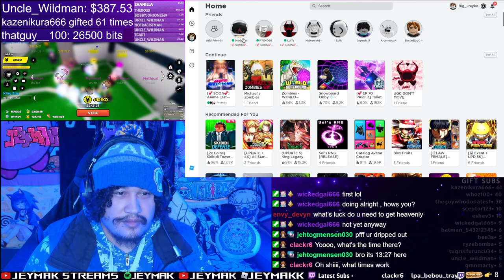Overlord Mashle Secret In Anime Last Stand Does 1.24 MILLION Damage! | Roblox